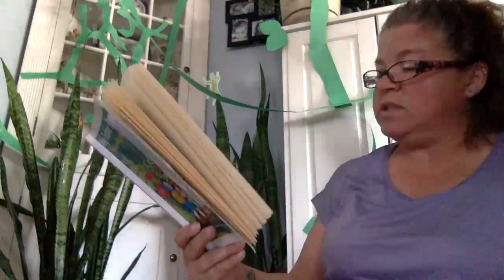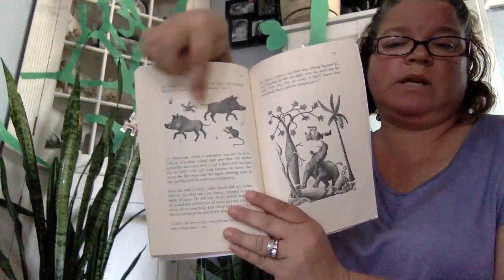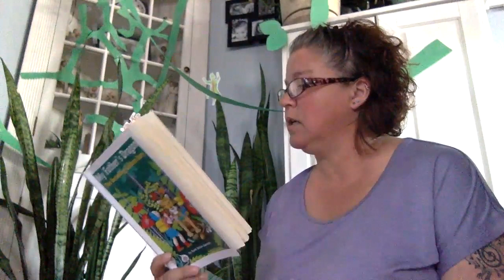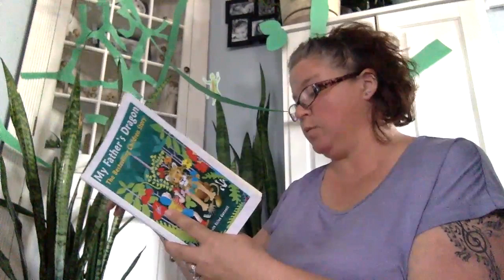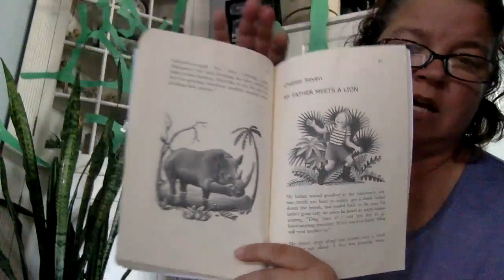My Father's Dragon Chapter 6